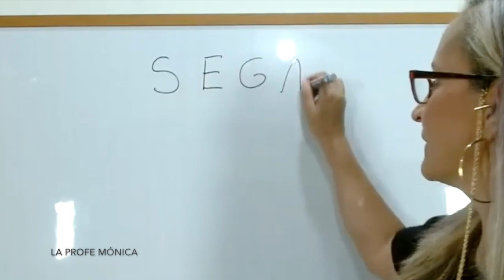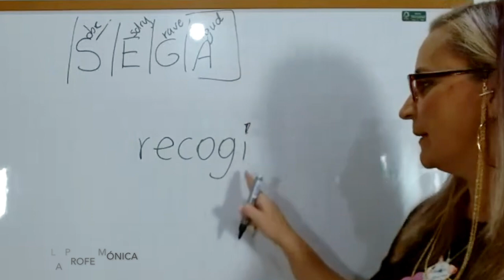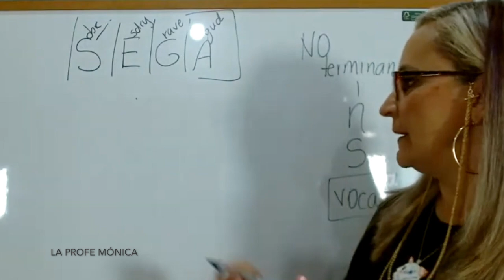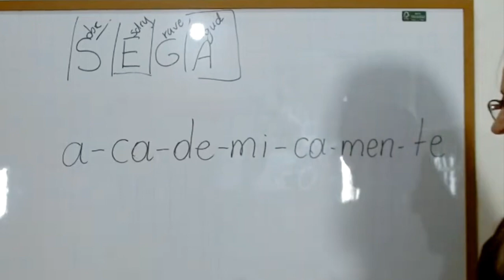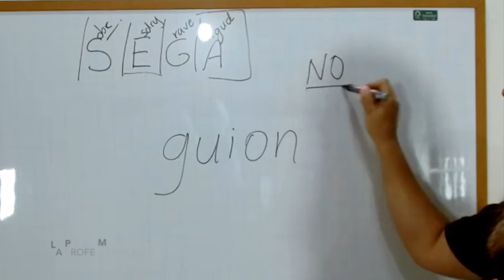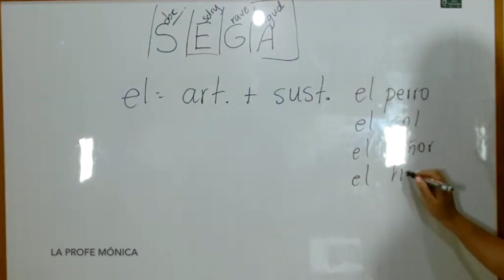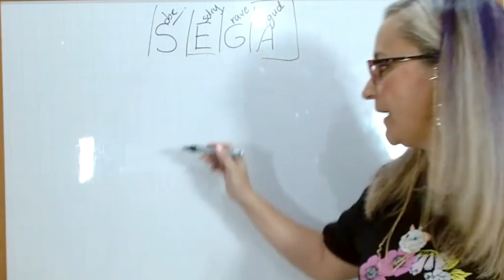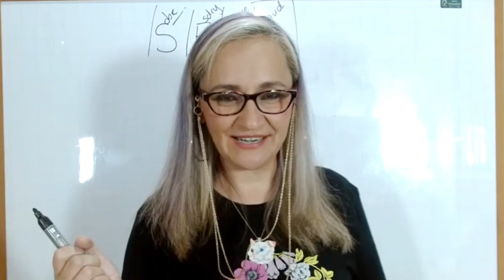TODO SOBRE LAS TILDES / Lección completa / Acento, sílaba tónica, tilde diacrítica